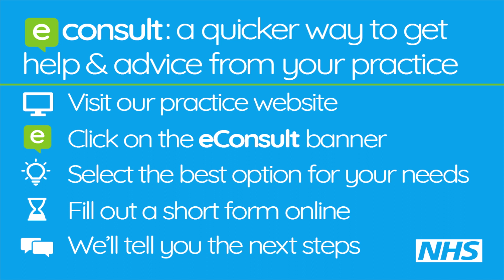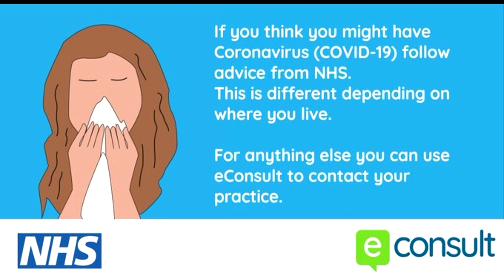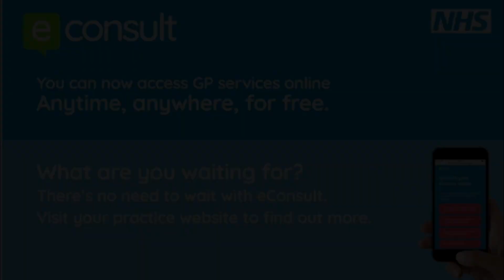Modality Patient FAQs - eConsult Guide (short)